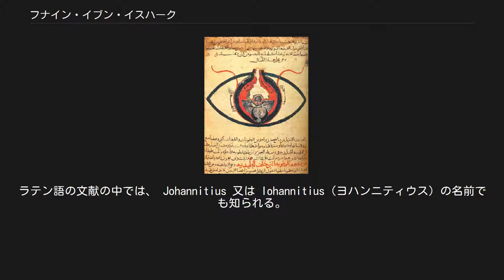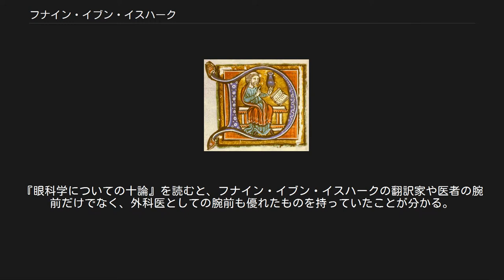フナイン・イブン・イスハーク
『エイサゴーゲー』の写本に描かれたフナイン・ブン・イスハーク・アル＝イバーディー フナイン・イブン・イスハーク(シリア語: ܚܢܝܢ ܒܪ ܐܝܣܚܩ‎, アラビア語: أبو زيد حنين بن إسحاق العبادي‎; ’Abū Zayd Ḥunayn ibn ’Isḥāq al-‘Ibādī、808年頃–873年頃）は、バグダードに置かれた学術機関である「知恵の館（バイト・アル＝ヒクマ）」で活躍した学者。
ラテン語の文献の中では、 Johannitius 又は Iohannitius（ヨハンニティウス）の名前でも知られる。
 ユーフラテス川沿いのヒーラに生まれた、アッシリア人のネストリウス派のキリスト教徒であった彼は、ギリシア語・アラビア語のほかシリア語にも通じており、9世紀のアッバース朝カリフであるマームーンの時代に設けられた「知恵の館」の主任翻訳官を務めた。
彼のもとでネストリウス派キリスト教の知識人が集められ、古代の医学書や哲学書の翻訳が推進された。
その中にはプラトンの『国家論』やアリストテレスの『形而上学』、プトレマイオスの『シュンタクシス（数学全書、アルマゲスト）』、ヒポクラテスやガレノスの医学書などが含まれた。
翻訳にあたっては、ビザンツ帝国からも写本を購入して比較を行うなど、文献批判を通じて正確さにも留意した。
 こうした功績は、のちのアラブ人学者による研究の進展に大きく寄与することになった。
 医学者としても活躍し、著書の『ガレノス医学入門』はラテン語訳され、中世ヨーロッパにも影響を与えている。
 フナイン・イブン・イスハークの写本に描かれた眼。
1200年頃の手写本の挿絵 フナイン・イブン・イスハークは、翻訳事業と自分自身の研究の両分野にわたって、多数の執筆を行うことにその生涯を捧げた。
 フナインは、哲学、宗教、医学を含むさまざまな主題の本を執筆した。
アラビア語の文法や辞書の編集方法についての本もある。
『いかにして宗教を把握するか』と題した本においては、フナインは、奇跡などの宗教の真実が、おそらく人間によって作られるのではなく、人間がいくつかの現象に関する事実を説明出来ないことによって作られるものであると述べ、宗教に対して後ろ向きの気持ちになって増長するのは誤りであると述べた。
 眼科学[編集] フナイン・イブン・イスハークは、眼科学分野に業績を残した。
彼のヒトの目についての研究は、彼の創意のある著作『眼科学についての十論』にまとめられている。
この著作は、眼科学分野をはじめて体系的に捉えたものとして知られる。
そして、おそらくは当時の医科学校において好んで使われていた。
この本の中でフナインは、目の病気、その症状、治療法などといった、目の構造と解剖学的知見を細部にわたるまで詳細にしている。
嚢胞と腫瘍の性質と、これらが引き起こす腫脹についても述べている。
また、さまざまな種類の角膜潰瘍を手術によって治療するやり方も説明しており、この中には白内障の治療法も含まれる。
『眼科学についての十論』を読むと、フナイン・イブン・イスハークの翻訳家や医者の腕前だけでなく、外科医としての腕前も優れたものを持っていたことが分かる。